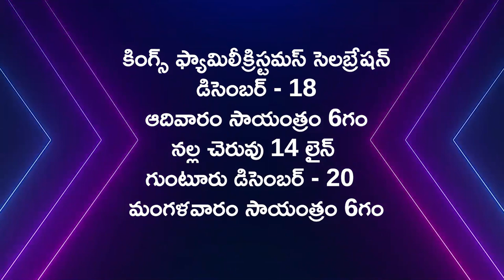11 12 2022 Yesu babu garu